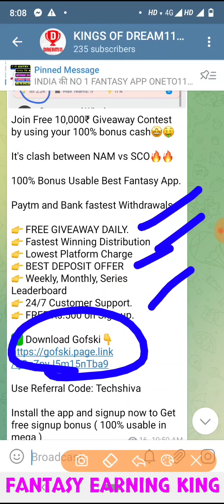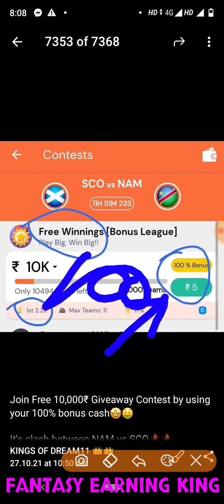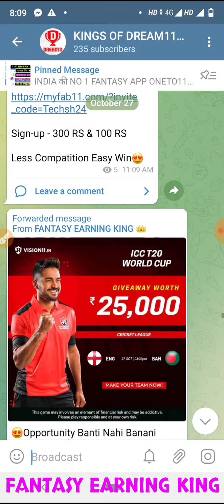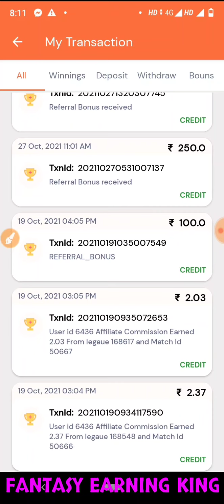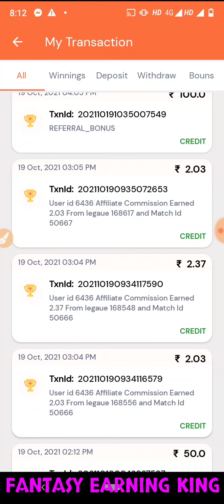GOFSKI NEW FANTASY APP 2021 // SIGN-UP & GET 500 RS 100% BONUS USEBLE LEAGUE // MIN 100 PAYTM / BANK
JoinJoin Free 10,000₹ Giveaway Contest by using your 100% bonus CASH

100% Bonus Usable Best Fantasy App.

Paytm and Bank fastest Withdrawals.

👉 Fastest Winning Distribution
👉 Lowest Platform Charge
👉 BEST DEPOSIT OFFER
👉 Weekly, Monthly, Series Leaderboard
👉 24/7 Customer Support.
👉 FREE Rs.500 on Sign-up.

Install the app and signup now to Get free signup bonus ( 100% usable in mega )

1 👉Telegram channel join Now 👉Technical Shiva No 1

1LIKE JARUR KARE.
bas 1LIKE.